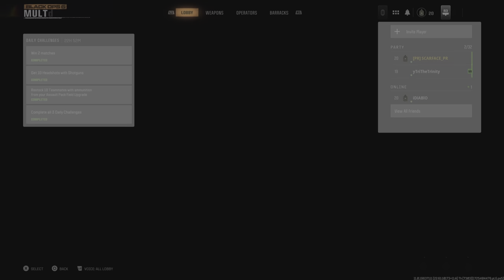INSANE IN THE MEMBRANE IN PIT BLACK OPS 6 ( COD Black Ops 6 Beta Gameplay )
FACE OFF TEAM DEATHMATCH